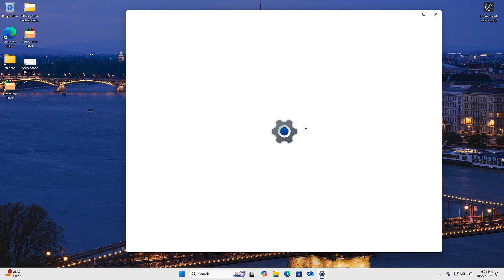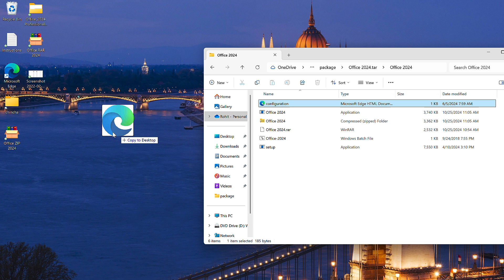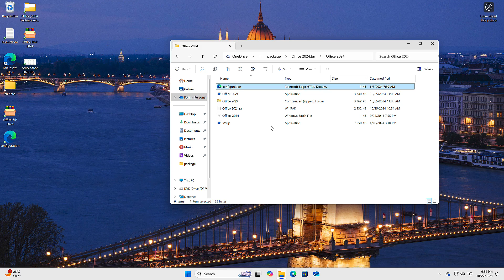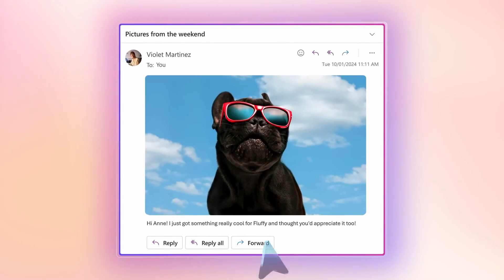24H2 Update DISASTER - What's NEW in this Windows 11 Update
Should you upgrade to the new Windows 11 24H2 Update?
What should you do if 24H2 Update isn't showing up?

We have answered all of the above questions along with the demonstration of all the new features shipped in this version.